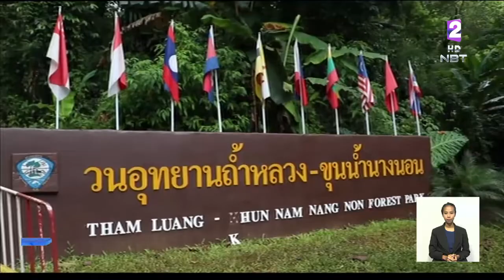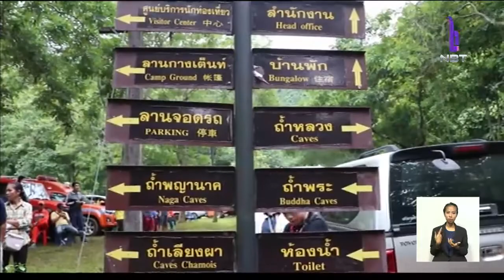ระดมค้นหา วันที่ 3 นักฟุตบอลเยาวชนและโค้ช 13 คน สูญหายในถ้ำหลวง หน่วยซีล พบร่องเด็กๆ แต่ยังไม่พบตัว